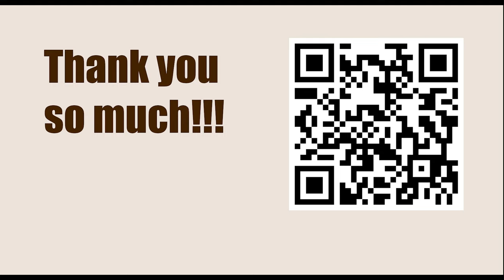King in the Center || Tartakover vs Frentz, Paris 1933 || IRVING CHERNEV